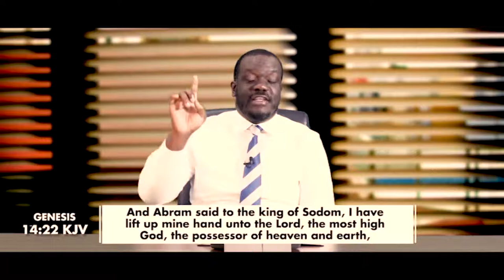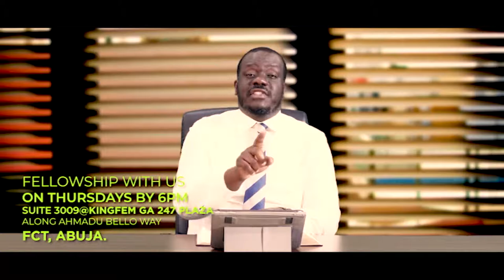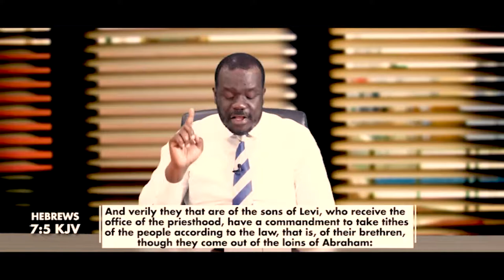God Sees To It Part 7